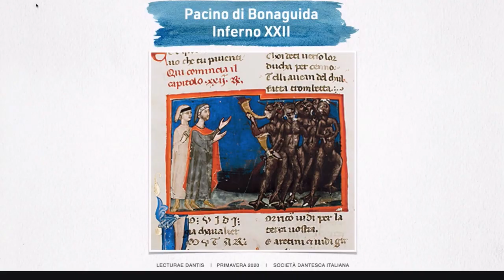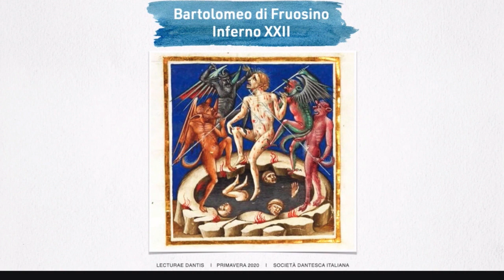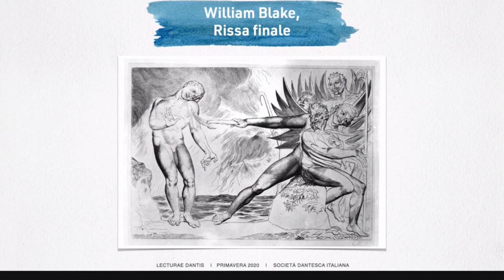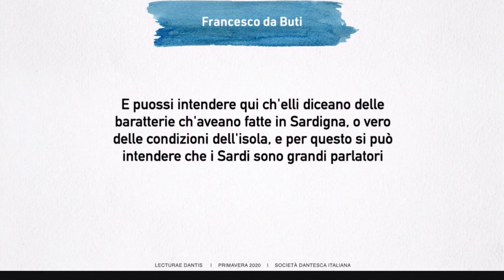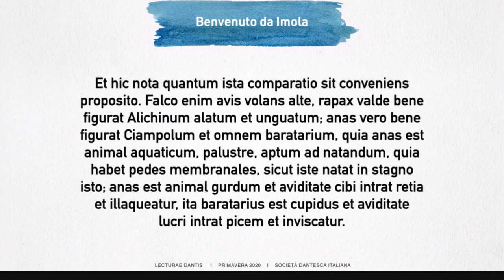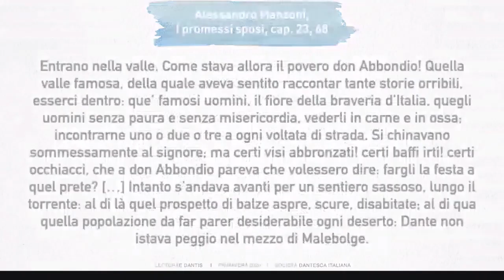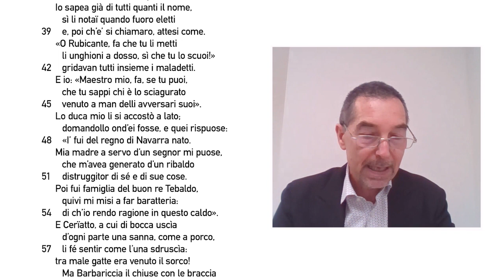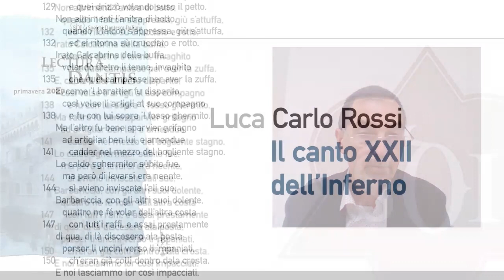LUCA CARLO ROSSI, INFERNO XXII - 2020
Luca Carlo Rossi
Il canto XXII dell'Inferno

Registrazione del 11 maggio 2020 (0:46)
"Dante si diverte. L’incontro coi diavoli denominati Malebranche, collocato nel dittico XXI-XXII più la coda dei primi 57 vv. del XXIII, segna uno scarto sensibile rispetto ai canti precedenti e a quelli successivi dedicati alle Malebolge. In quelli domina l’orrore, il terrore, il tormento, qui invece, nonostante la presenza di questi stessi elementi, il tono dominante è quello giocoso, irridente. Sono soprattutto i diavoli a condensare i due aspetti opposti: malvagi, ingannatori, sadici aguzzini e insieme ingenui, ridicoli, scalcagnati/scalcinati."
LUCA CARLO ROSSI